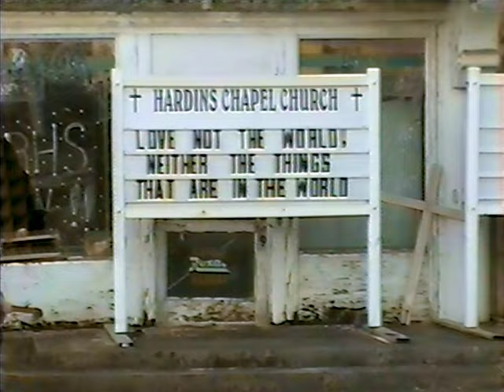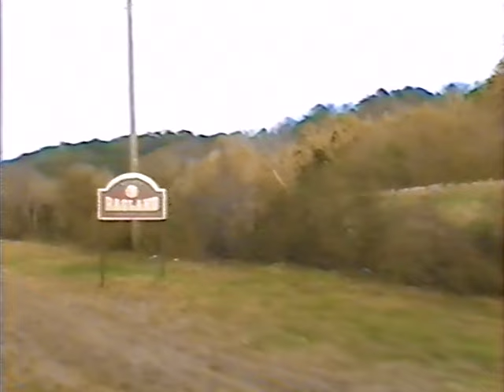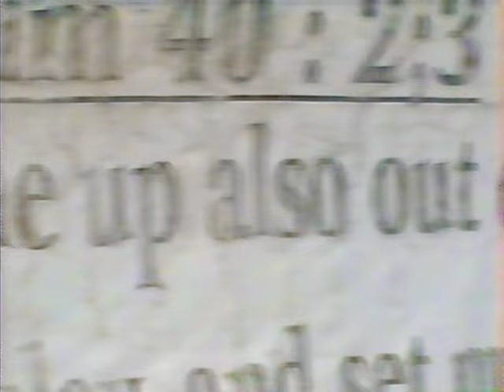Bitter Calm - Salt (Official Music Video)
Bitter Calm's new single is out now wherever you get your music!

Directed by Michael Harp and Ruth Brannon
Filmed by Alyssa Argo
Edited by Myles Cain

Birmingham, AL is the third rainiest city in America, but unlike its counterparts in the Pacific Northwest, the rain in Birmingham is not a gentle mist that rolls in quietly over the mountain; the rain in Birmingham falls with an unrelenting ferocity, like it’s punishing the ground for having ever been dry— and then, as quickly as one would discard an unpleasant thought, it’s gone.

Bitter Calm is a band from Birmingham, AL. They make music that one would call “sad”, but much like the torrential rains that punctuate their lives, it’s a different kind of sad— less like a breakup at the dinner table and more like a breakup in the atmosphere. Deeply, loudly, profoundly sad.

That’s not to say their music isn’t enjoyable, because it is. Their performances easily invite the vulnerability they require by virtue of their commitment to something completely sincere. Singer/guitarist Michael Harp grimaces and broods his way through songs that are so evidently beautiful that they could easily mask the more unfortunate emotions beneath.

With support from violinist Meg Ford, bassist Alex Guin, and percussionist Chayse Porter— all Birmingham heavyweights in their own right— Harp eschews the uncomfortable trauma-dumping of his more whispery peers in favor of something darker, meaner, more “results oriented”.